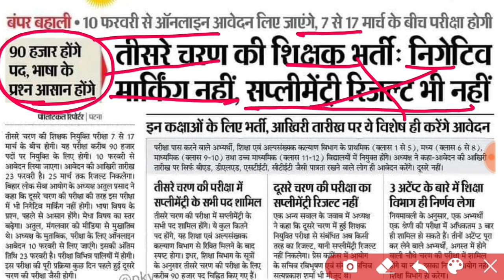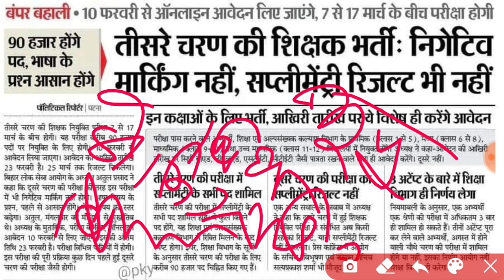शिक्षक बहाली फेज 3 में किया गया बड़ा‌ बदलाव | Bpsc tre 3 exam update | bihar teacher bharti 3.0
DIGILOCKER PROBLEM AISE SOLVE KAREN

bpsc exam calendar 2024
bpsc tre
bpsc tre 3.0 exam news
bpsc
bpsc exam calendar
bpsc teacher 2024 exam
up shikshak
super tet
uptet exam

THANKS

IS ANSARI